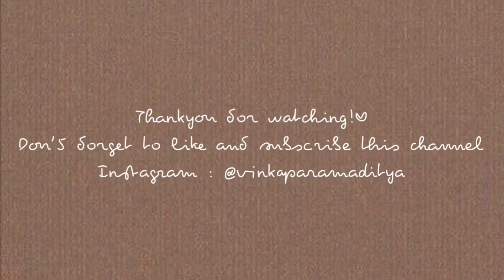bodycare routines🧖‍♀️| DULU DEKIL BANGETTT, SEKARANGGG?😕